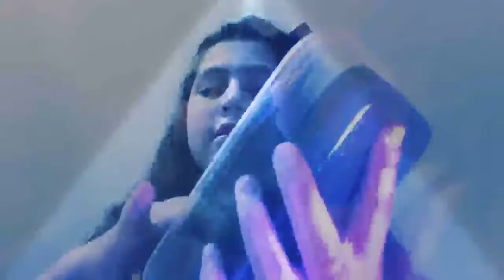Facts about me